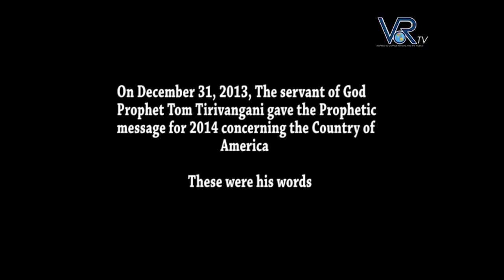Prophecy for the Country of America - Prophet Tom Tirivangani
Warning** Prophet Tom Tirivangani gives the prophetic message for the Country of America and encourage believers to pray for the Country of America